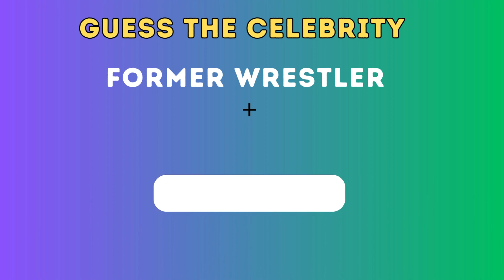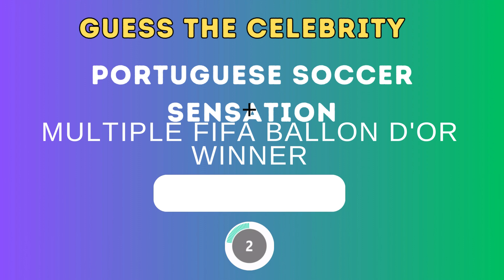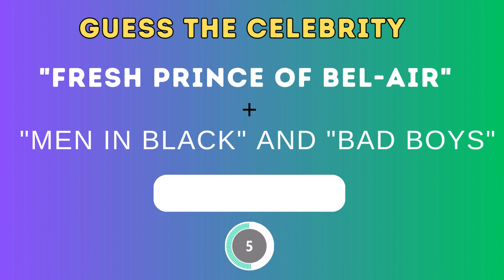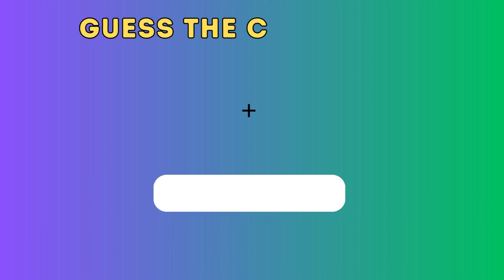Guess the celebrity by hint | Quiz Game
Welcome to the ultimate "Guess the Celebrity by Hint" challenge! 🌟 Think you're a true pop culture aficionado? Put your celebrity knowledge to the test in this fun and exciting game! 🕵️‍♂️🎉

In this video, we've prepared a series of intriguing hints and clues about various celebrities from the world of movies, music, sports, and more. Your task is to rack your brain and see if you can correctly identify these famous personalities before the answers are revealed. From Hollywood A-listers to legendary athletes and chart-topping musicians, this challenge covers it all!

🤔 Think you know your celebrities? Here's how the game works:
🔹 We'll present you with a series of hints, which might include facts about their career, iconic roles, personal life, or achievements.
🔹 Pay close attention to each hint, as they'll progressively become more revealing.
🔹 Feel free to pause the video and take your time to make your guesses.
🔹 Once you're ready, make your final guess before we unveil the answer!

Challenge your friends and family to join in on the fun! See who can correctly guess the most celebrities and earn the title of "Ultimate Celebrity Detective." 🕵️‍♀️💫

Whether you're a movie buff, a music enthusiast, or just someone who loves keeping up with pop culture, this video will surely put your knowledge to the test and keep you entertained throughout. Get ready for a rollercoaster ride of hints, surprises, and "aha" moments!

And now, let the "Guess the Celebrity by Hint" challenge begin! 🌟🤩🎭